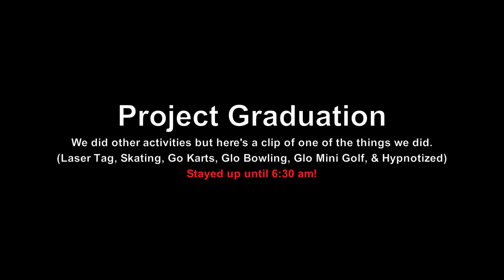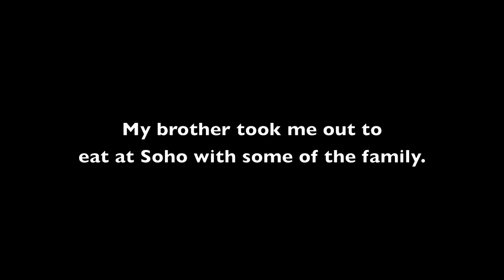GRADUATION FUN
♡ VINE:
haileyjeanpones

♡ BLOGGER

♡ ONLINE MAGAZINE!